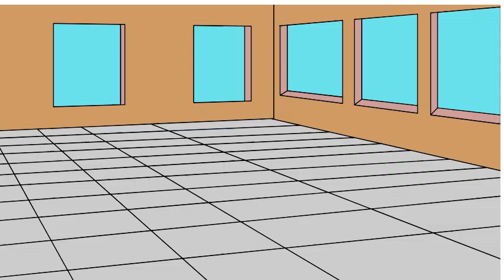We are proud of our ThinkTech Platforms